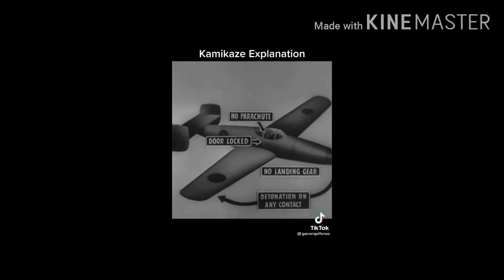WATCH TILL THE END😎😎😎